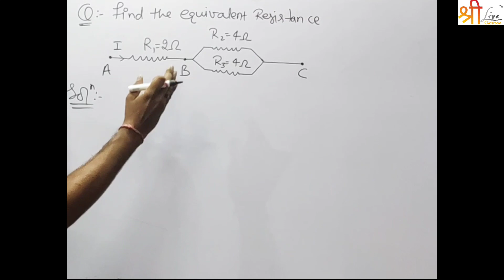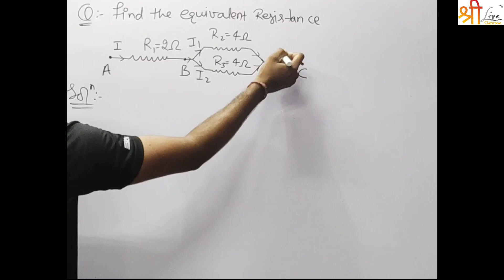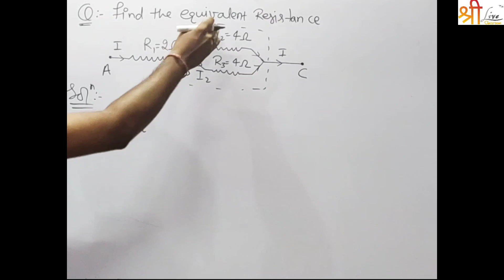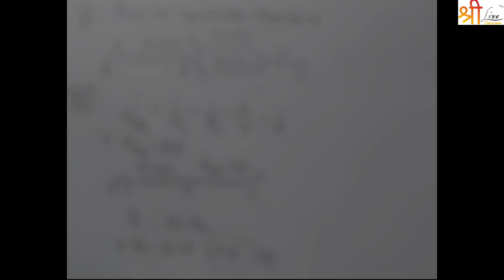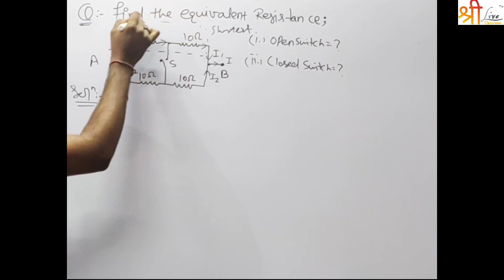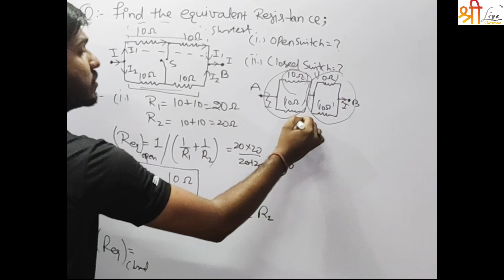Class 12 I Physics I Unsolved Problems For Combination of Resistances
Welcome to Shree Live Classroom – An Online learning platform, with all essentials.
And an online venture of AIM (Aarohee Institute of Mathematics) Jaipur run by Shree Siksha Sankul Jaipur, Rajasthan. Our managements are devoted for your sure shot success
#.Dileep Saini Sir
Math’s tutor @ shreeliveclassroom :  chairperson @ AIM Jaipur
#.Raghavendra Singh Sir
Physics tutor @ shreeliveclassroom : chairperson @ Shree Siksha Sankul Jaipur
Here we provide Classes for:-
1.) 9th & 10th (Science and mathematics)
2.) 11th & 12th (Physics & Mathematics)
3.) Competitive Examinations
4.) Computer Applications Basics
5.) Personality Development (available soon)
6.) Public Speaking  (available soon)
Our team of expertise available all in office hours to consult any problem you face during your session.
Again the paid courses are available on our website provided shortly. Also you guys can follow your teaching instructor on various social media platforms. Links are available on shreeliveclassroom.com
You can also follow shreeliveclassroom on facebook  and telegram by clicking following links:
1.) Facebook/shreelivetalkshow
And Thank you very much for considering Shree live Classroom ; We wish you a bright future..!!
With Regards:-
Shree Siksha Sankul
AIM Jaipur..!!